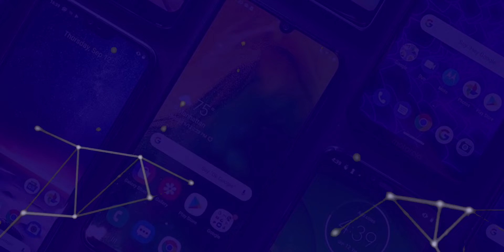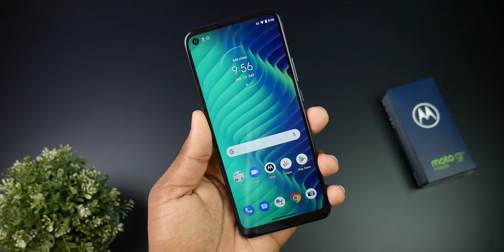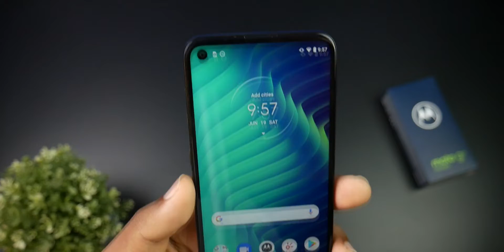ESTE CELULAR TRAE UNA MEGA BATERIA!!! - Motorola Moto G9 Power Unboxing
Motorola Moto G9 Power ¡Unboxing y Primeras Impresiones!

¡Forma parte de la COMUNIDAD PREMIUM de TCKTech! 🔥👉🏻